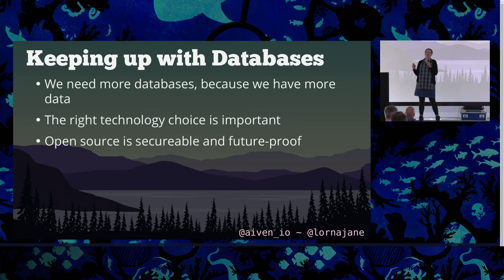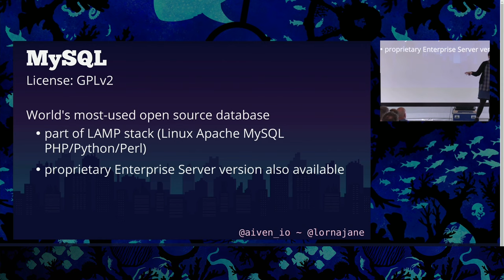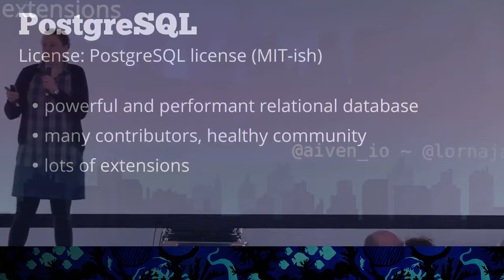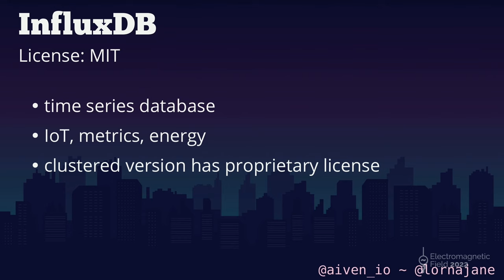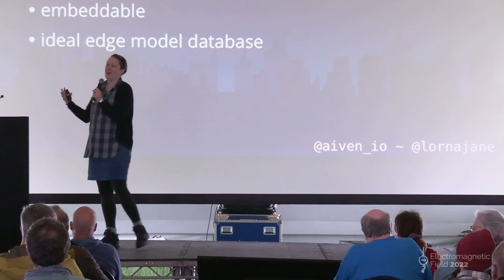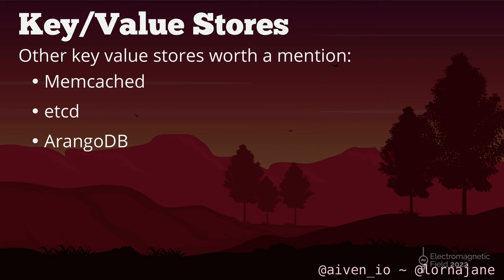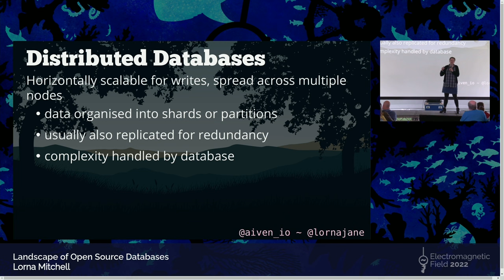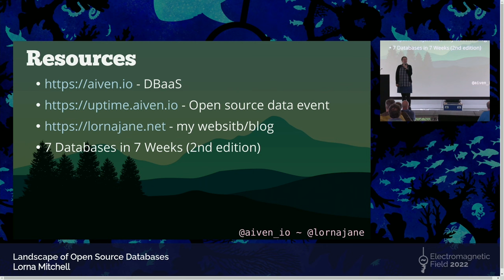Landscape of Open Source Databases - Lorna Mitchell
Every year we collect more data than before, and the tools we use to manage that data are evolving to accommodate our changing needs - but it can be difficult to keep up with all the innovations! This session will give you a tour of what's happening in open source databases, from someone who lives the adventures of open source data in her day job. You will travel from the well-trodden paths of relational databases, through the leafy glades of time series, to the landmarks of search and document databases. This session is recommended for people with an interest in software who want to learn about the overall trends, license changes, rising stars, and which database technologies are here to stay.